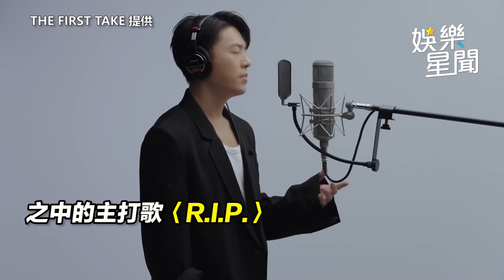韋禮安登「THE FIRST TAKE」 證實唱真的 這裡「失誤了」｜娛樂星聞